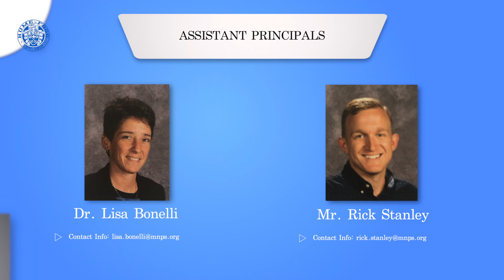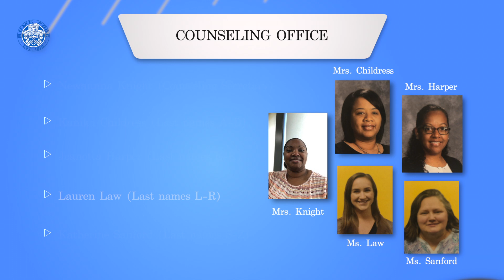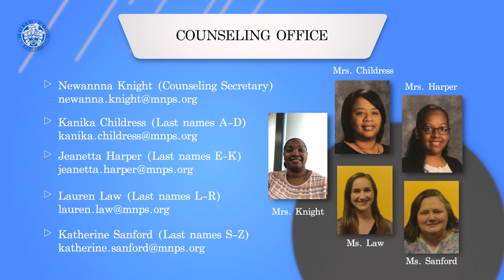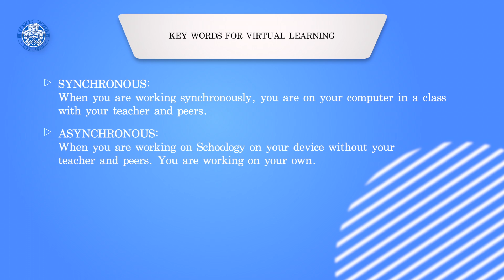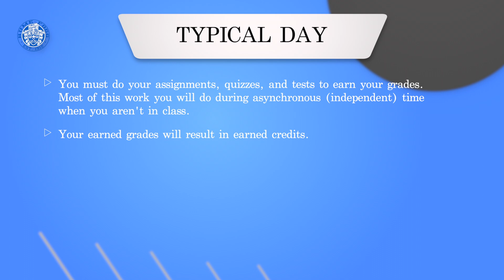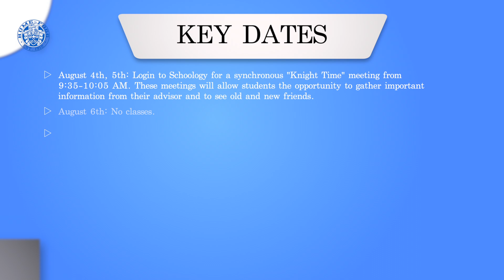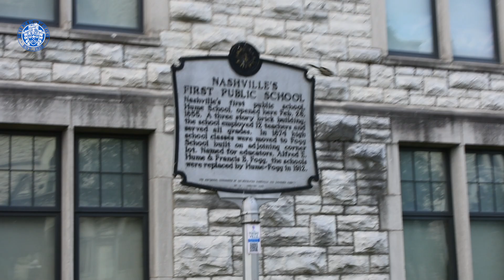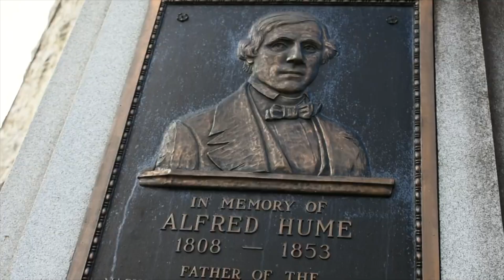Welcome to HFA: Student Orientation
Our School Principal Dr. Kellie Hargis welcomes you to HFA! We talk about everything students will need to know for the upcoming start of virtual school, get to know different staff members around the building, and even take a listen to our school Alma Mater!